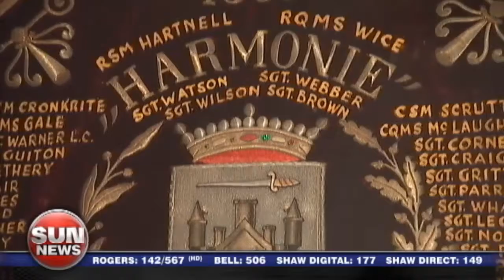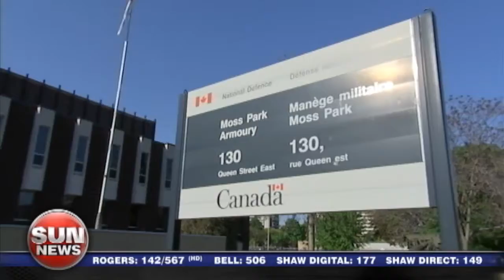Canoe TV Report on Colonel in Chief 2010 Visit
TV news report on the pending visit of The Queen's Own Rifles of Canada's Colonel-in-Chief HRH Camilla, Duchess of Cornwall in 2010.